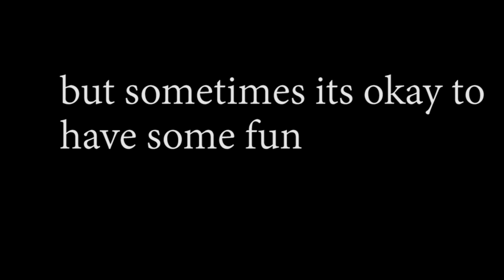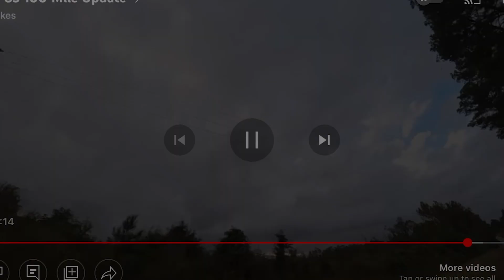the only pk40 is dead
so i messed up and killed the only pk40. but i was prepared. yes you heard it we finally have a ported 66 cc cylinder. we got a new wildcat pk80 top end and its amazing. stay tuned for more.